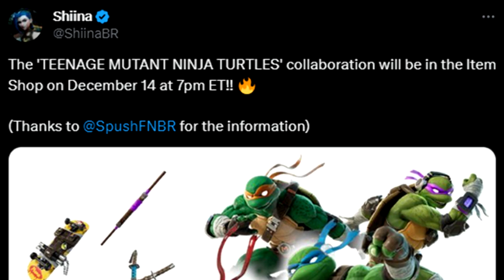Fortnite x Teenage Mutant Ninja Turtles Release Date Confirmed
CODE: ZJUANJL